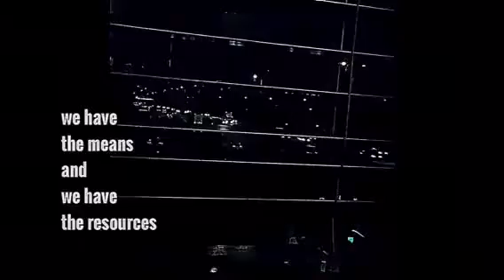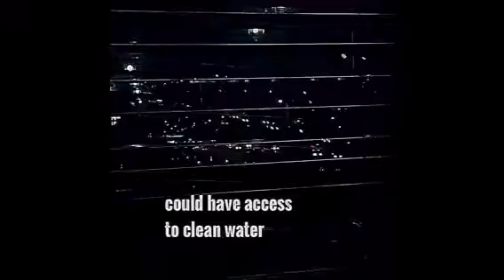thoughts at a service station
(Statistical sources WHO/UNICEF/ Scientific American)
I filmed the view through this M1 service station last night, drinking coffee, daydreaming.
I struggle with most people’s insane concept of money of being equal to wealth. Money is merely a passage to wealth. Money can be seen like a ticket to go to a show, with some people wanting many tickets, not that they’ll see more of the show with a handful of tickets, than the man with only one ticket. The man with all tickets is a fool. I can hear them saying now ‘But they’re mine!’ I bought them! life is for us all..if you’ve  got spare tickets give them to the man sitting on the pavement outside.